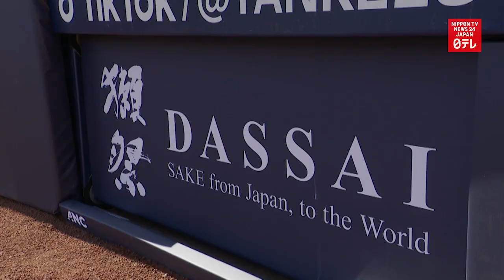Japanese sake maker signs sponsorship contract with New York Yankees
Japanese sake maker Asahi-Shuzo Sake Brewing signs a sponsorship contract with the New York Yankees.